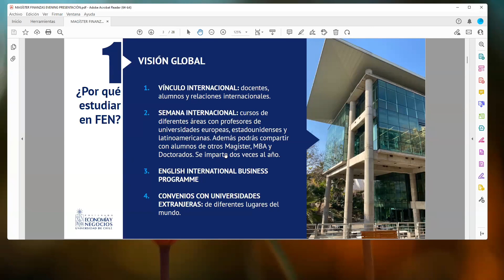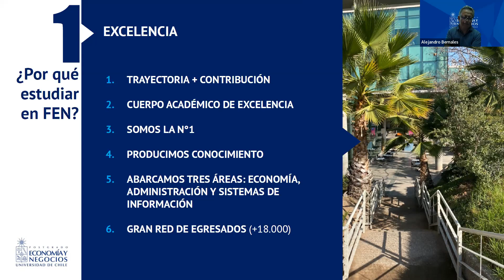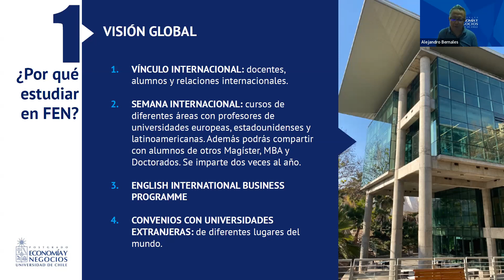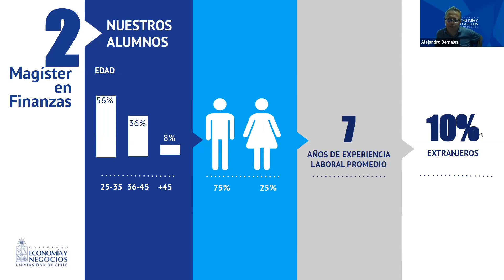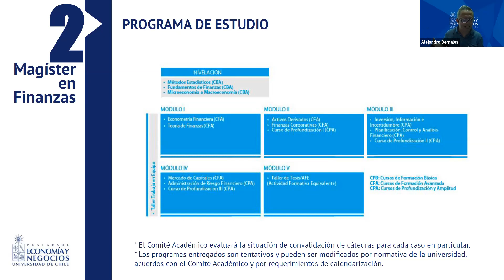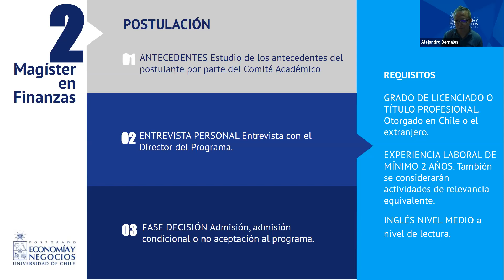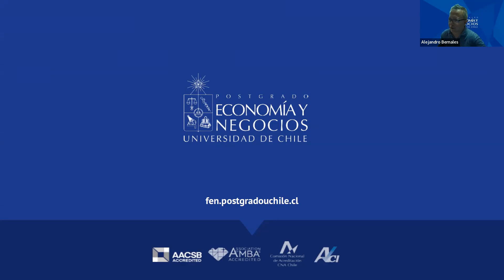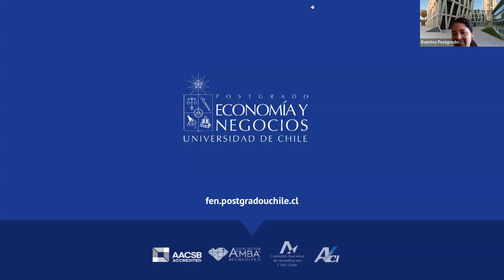Charla Informativa del Magister en Finanzas Evening - 21nov2022